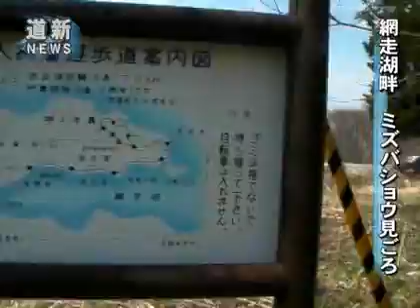網走湖畔 ミズバショウの群生地が見ごろ (2010/05/06) 北海道新聞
網走市の網走湖畔に広がるミズバショウ群生地がゴールデンウイーク後半に見ごろを迎えた。緑の葉の間から白い仏炎苞（ぶつえんほう）を広げた清楚（せいそ）な姿に魅せられ、観光客が立ち寄っている。（５月５日朝刊　オホーツク版に掲載）